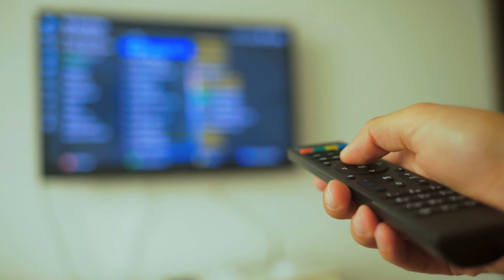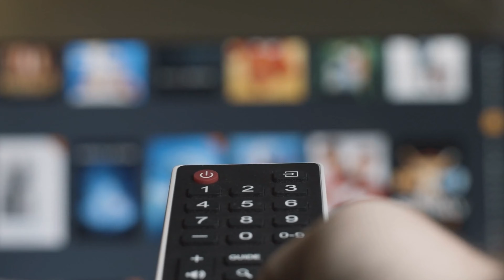November 17th. Siege of Knoxville, Julia Roberts, and Martin Scorsese